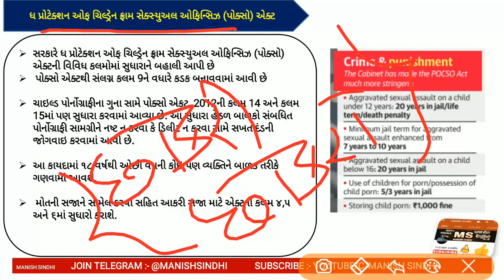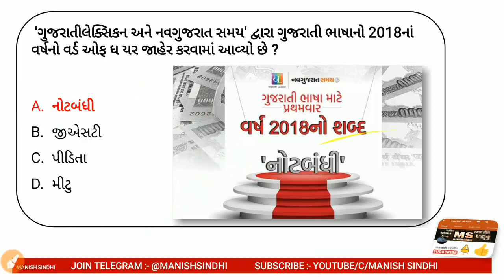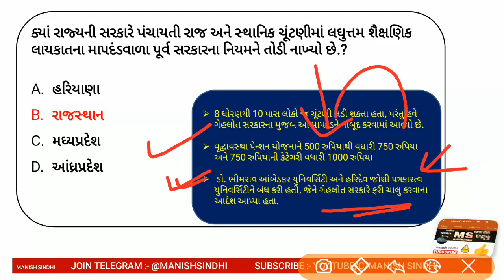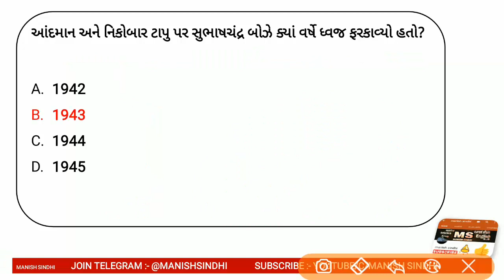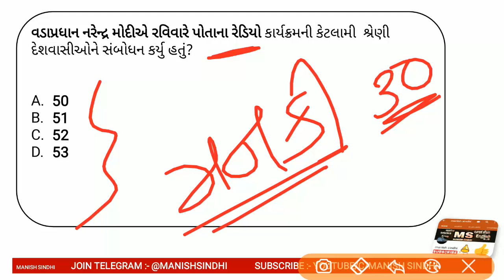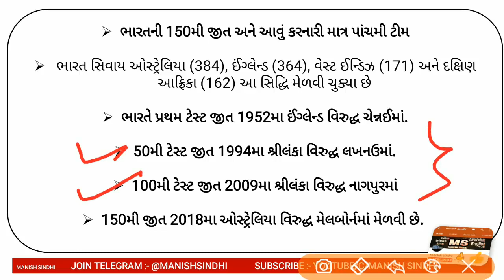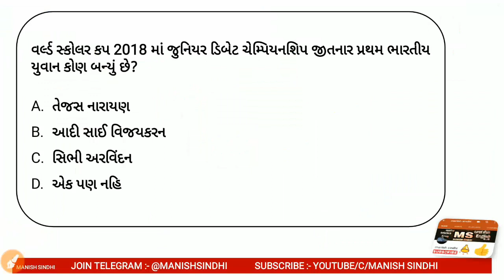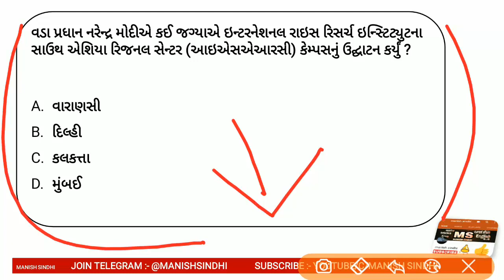Current Affairs in Gujarati- 31 December 2018 by Manish Sindhi l GK in Gujarati 2018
Current Affairs in Gujarati 29 Dccember 2018

In this video I have discussed all the possible current affairs from 30 and 31 december 2018